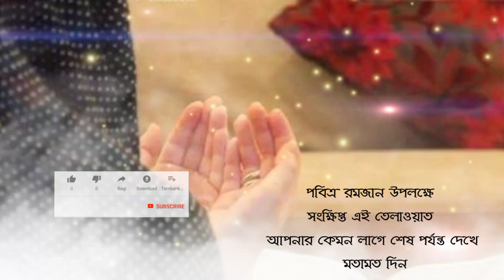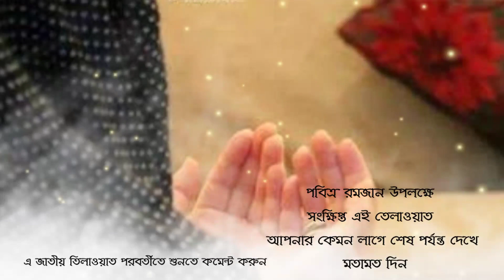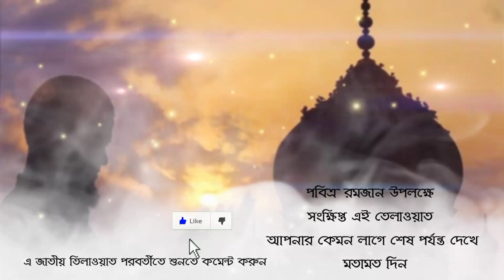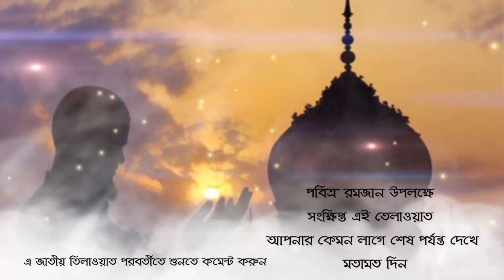কোরআন ও রমজান┇সরল তাফসির (পর্ব ১)-28th March 2023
Upload date 28th March 2023
আসসালামু আলাইকুম আশা করি সম্মানিত দর্শক মন্ডলী আশা করি সবাই ভালো আছেন আজকের এই ভিডিওতে পবিত্র কুরআন নাযিল ও রমজানের কিছু গুরুত্ব খুব সংক্ষেপে আপনাদের মাঝে কয়েকটি আয়াত এবং সাথে বাংলা সরল অনুবাদের সাথে তাফসীর করা হয়েছে,

পবিত্র কুরআন পবিত্র রমজান মাসে অবতীর্ণ হয় এ বিষয়টি আমরা সকলে জানি পবিত্র কুরআনে আল্লাহপাক কিভাবে এ ব্যাপারটি ব্যাখ্যা করেছেন তা আমরা সংক্ষেপে এই ভিডিওতে তুলে ধরেছি পর্ব 1,

পরবর্তীতে পরবর্তী বিষয়গুলো নিয়ে আমরা আলোচনা করব এবং কি তেলাওয়াতের সাথে বাংলা অনুবাদ আসবে আপনারা যদি শুনতে চান অবশ্যই কমেন্ট করবেন,

স্পন্সর / প্রমোশন;
▶ My 2nd Channel
You Can Share your Ideas in Comment Box.

Thank's for watching👍
জাযাকাল্লাহু ফি আহসানাল জাযা,